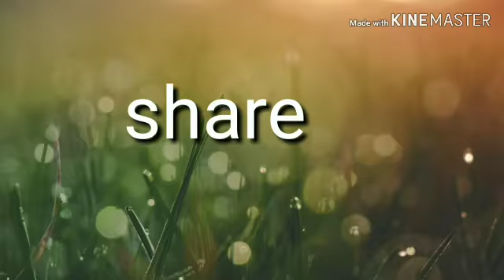ఎంతో రుచి కరమైన వెజ్ సాలన్/tasty and easy veg saalan .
Hi friends this saalan is very tasty and easy  try the recipe and comment me on comment box how it is ,u r comments will help other viewers.